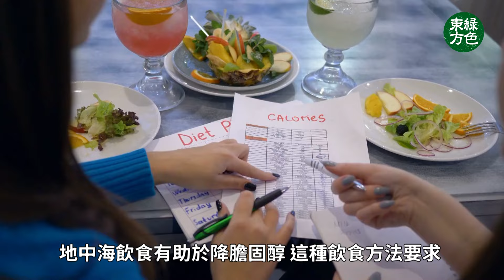明明不常吃蛋，也不愛吃炸食和肉，為甚麼檢查結果卻顯示膽固醇偏高？生活中有四種常見卻隱蔽的高膽固醇飲食習慣，是否是你無意中攝入過量膽固醇的原因？【健康生活新知識】|2023年12月23日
容易被忽視的4類高膽固醇飲食

1. 高級餐點
2. 甜點與飲品
3. 應酬壓力
4. 高油小吃